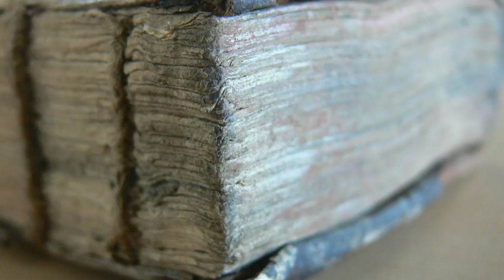ASMR: Sarcastic soft spoken reading of a old medical book - Ep.1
First of a series, listen to a soft spoken reading of a old medical procedure book, and i criticize the content.

Sleep well, T.T.

Wondering why the video is quiet and monotonous? You may not know what ASMR is. Here is a Wiki page to help.

My username: /u/mrwrongoil

Messages on equipment and setups, or anything else are accepted. Just PM me or comment.